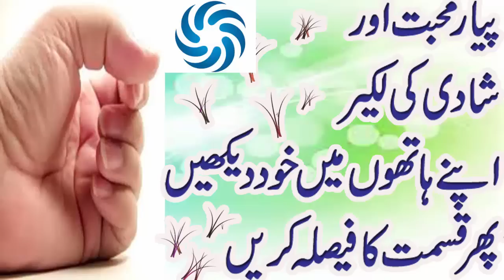PIYAR MOHABAT KI LAKEER APNI HATH MAY DEHK KR KISMAT KA FAISLA KREIN AP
DEHKey
hath ki lakeer dekhna in urdu,
haath mein daulat ki lakeer,
shadi ki lakeer in urdu,
hath ki lakeeren in islam,
hath ki lakeeren in urdu in marriage,hath ki lakeer parhna,
hath ki lakeeron mein aulad ki lakeer,
hath ki lakeeren shadi,
hath ki lakeeren in urdu in marriage,
hath ki lakeer parhna,
palm reading in urdu with pictures,